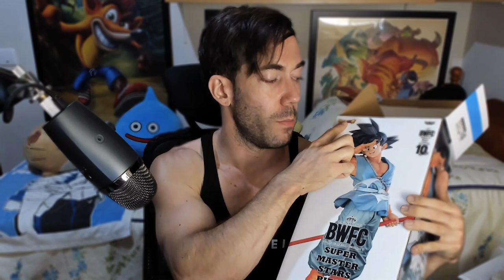🐉 ¡Dá pá PAJA! GRANDIOSAS figuras de Dragon Ball Super: Tag Fighters y Master Star Piece [Unboxing]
Unboxing de estas grandiosas figuras de Dragon Ball Super: Con Goku y Vegeta Blue Tag Fighters y Son Gokú Master Star Piece.